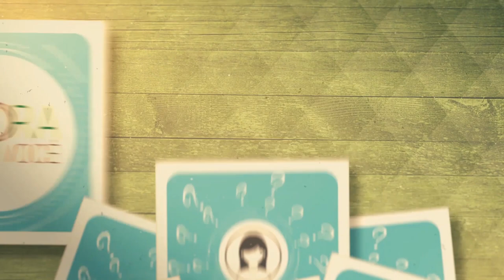Ação social: Policial militar realiza entrega de brinquedos para crianças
04º BLOCO AGORA 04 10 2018 - Ação social: Policial militar realiza entrega de brinquedos para crianças